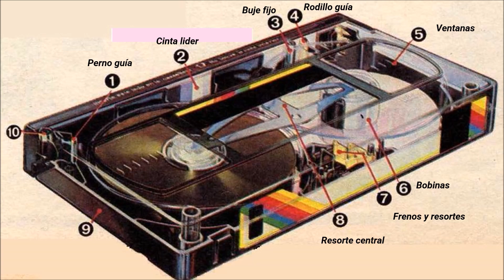LOS VHS POSEEN UNA CANTIDAD DE COMPONENTES QUE PODEMOS RECICLAR